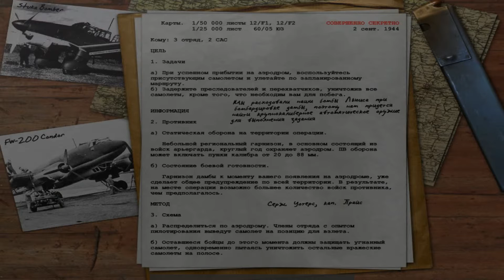Call Of Duty (Прохождение Часть 10)